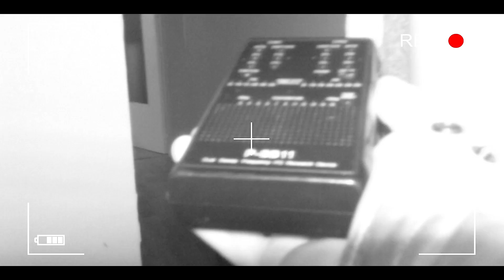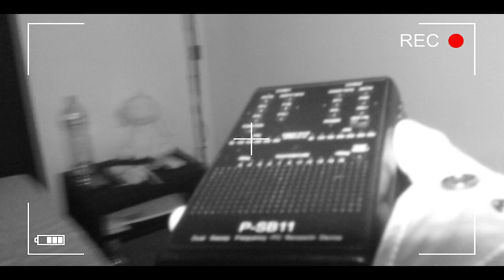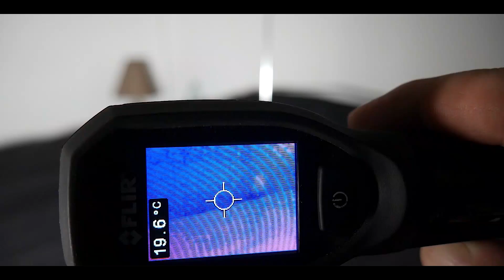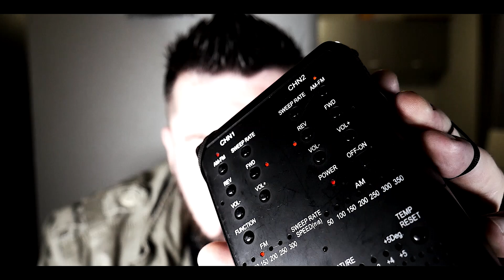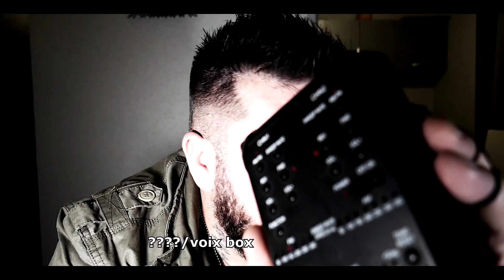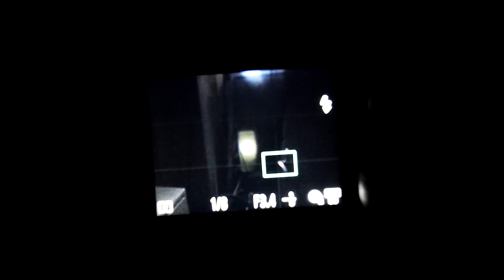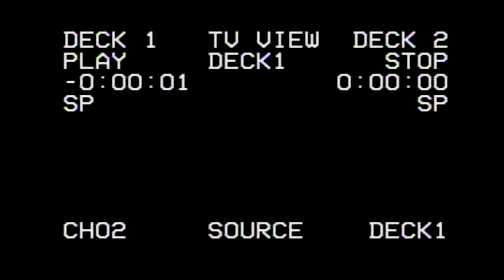Experience fantômes L'agression paranormal d'une jeune femme devant moi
De retour chez cette famille que j'avais déjà aidé quelques mois en arrière mais ce coup ci dans une autre demeure. Stupéfaction car j'étais loin de me douter de ce qu'il allait  m'arriver. Entre paranormal et étonnement cette investigation restera pour moi une expérience fantôme Incroyable

Amstagram : fabrice Rec